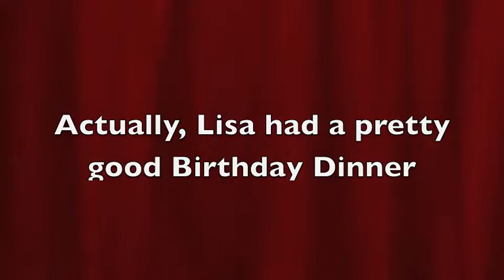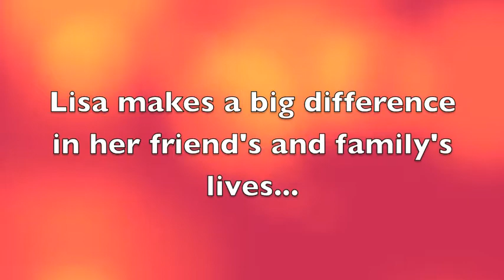Lisa's 50th Birthday Video